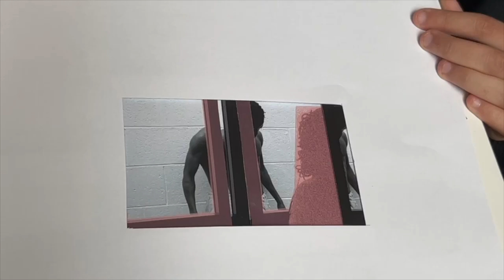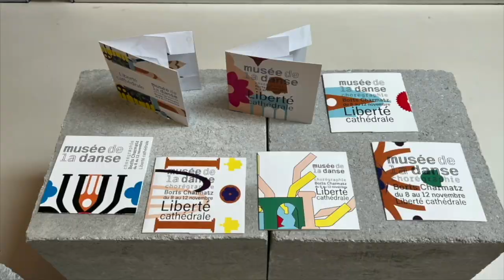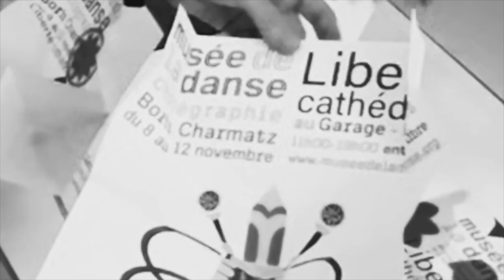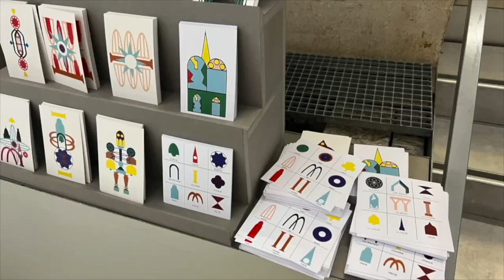balades Boris Charmatz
🔥Projet avec la FCIL et un danseur-chorégraphe d'exception
🔥Ce film relate l'aventure exceptionnelle d'une classes post-BAC accompagnée de leurs enseignants et professionnels de la danse
🔴📹 Revivez le moment de la restitution et découvrez leur démarche de creation
Dans cette vidéo la daac de Créteil recueille la parole des protagonistes de ce fabuleux projet EAC pour les faire connaître et partager les joies et satisfactions de creer ensemble. Merci à la fondation Lafayette Anticipatio.
 Réalisation : Daniel Marino @DAAC Créteil